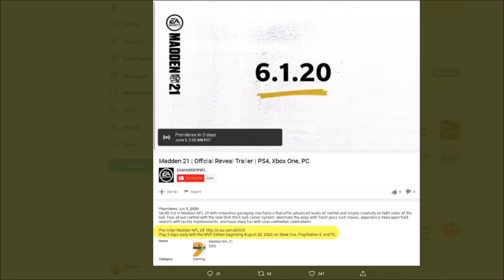MADDEN 21 RELEASE DATE AND FEATURES LEAKED! UL WILLIS, CULPEPPER, AND STENERUD COMING! | MADDEN 20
MADDEN 21 RELEASE DATE AND FEATURES LEAKED! UL WILLIS, CULPEPPER, AND STENERUD COMING!